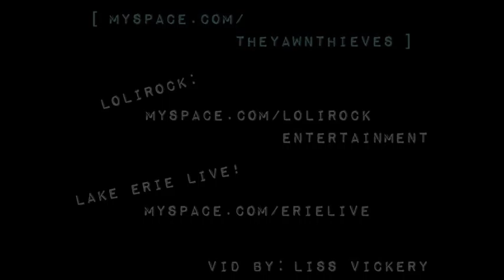Jargonauts - Friday the 13th, Aug 2010 [2]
Jargonauts @ The Crooked I, Erie, Pa - Friday the 13th, Aug. 2010

MySpace.com/theyawnthieves